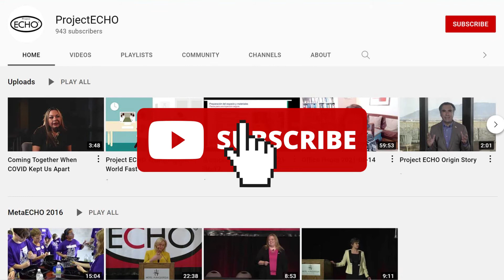YouTube Channel Has Moved!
Project ECHO is empowering local community providers to improve the well-being of people around the world. Join us today, in our mission to touch 1 billion lives by 2025: hsc.unm.edu/echo